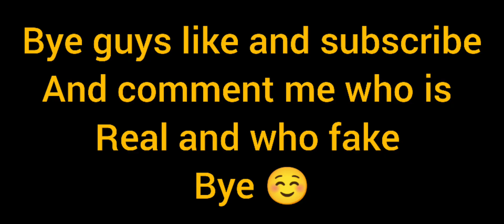who is my kitty cat😕😕 chicken gun 🐈